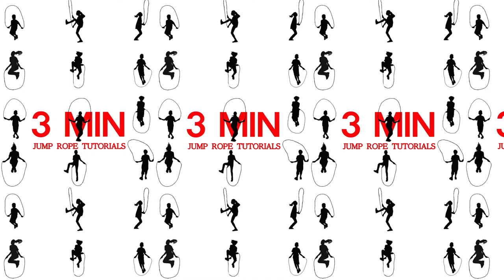18. EB hacia atrás (nivel avanzado)